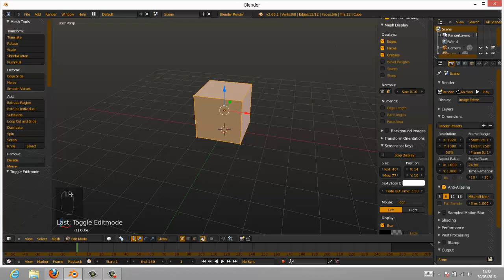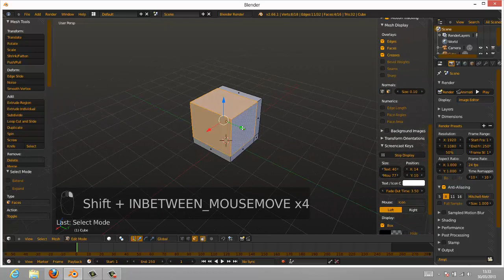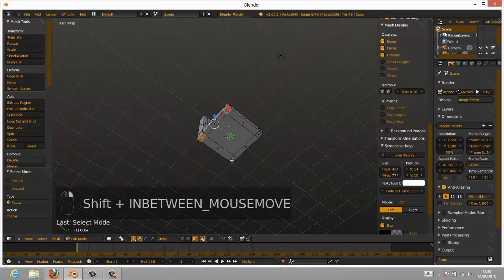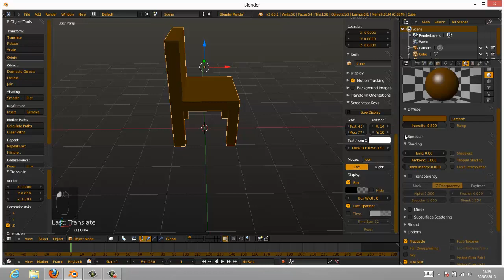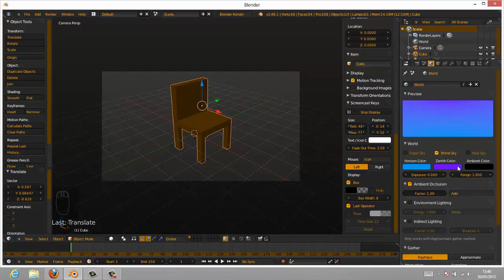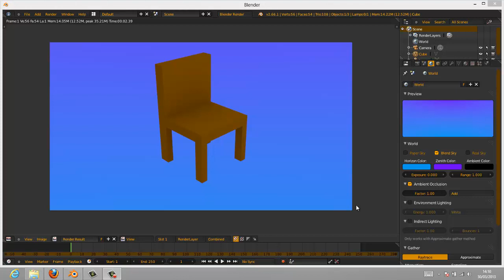tuto 1 chaise basique